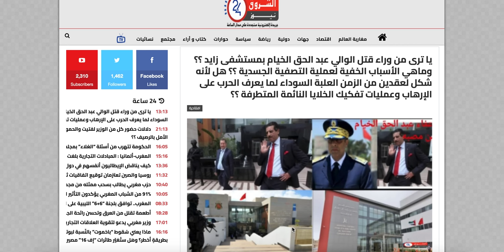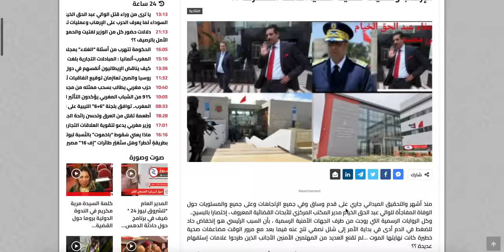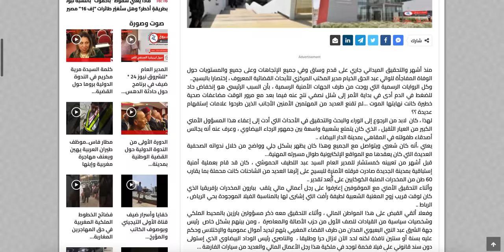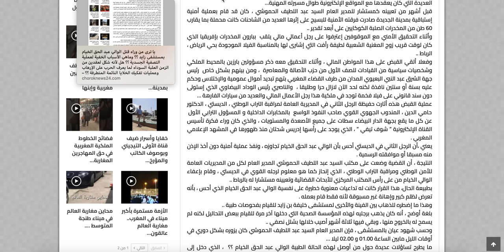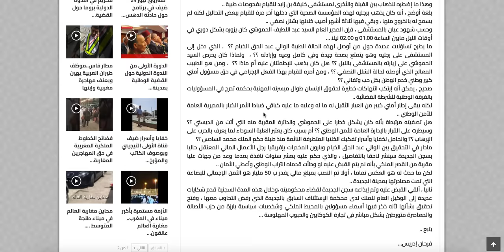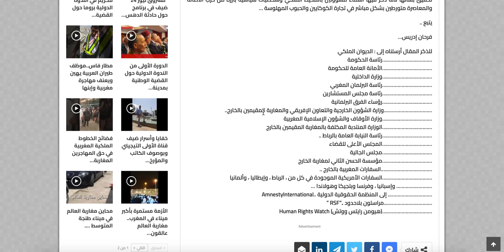زوج لطيفة رأفت يُسقط شبكة مخابراتية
لطيفة رأفت ، عبد الحق الخيام